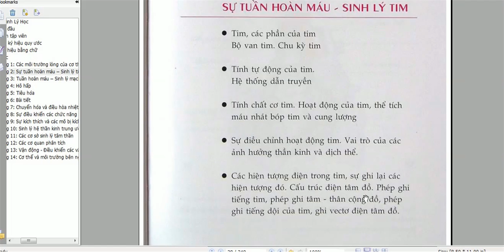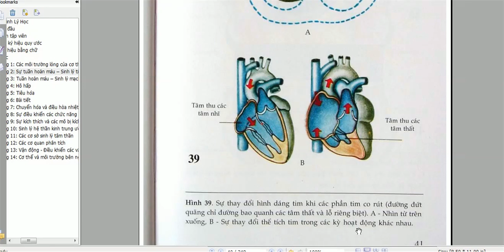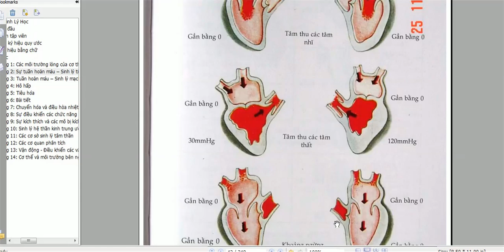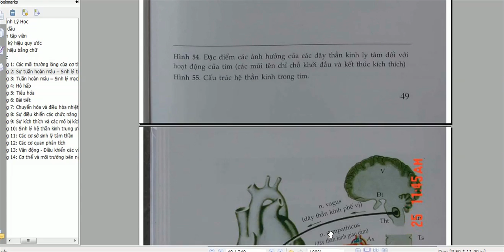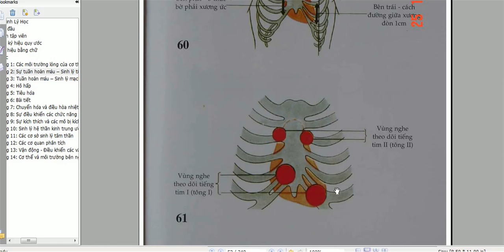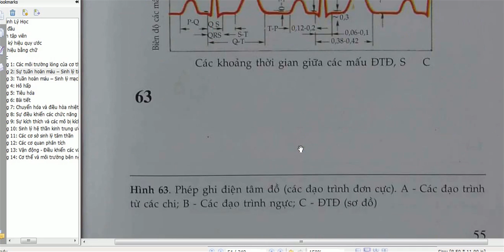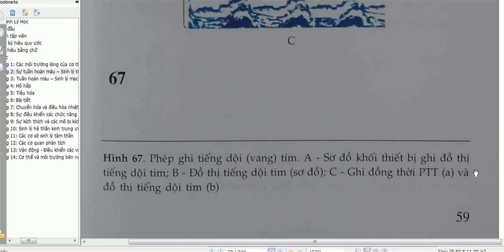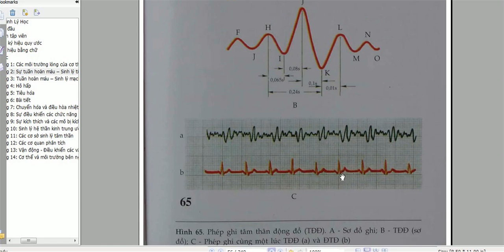Atlat Sinh lý tim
Hyax sub( đăng ký ) kênh để theo dõi nhé